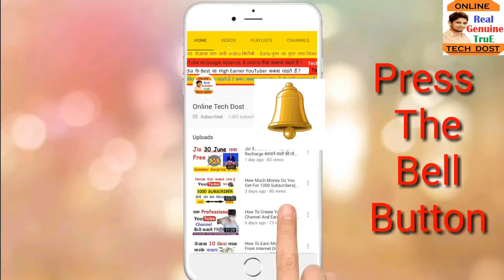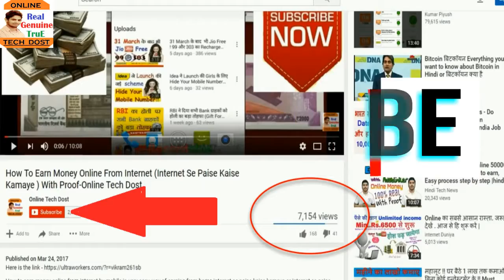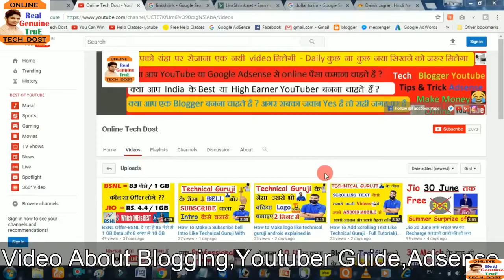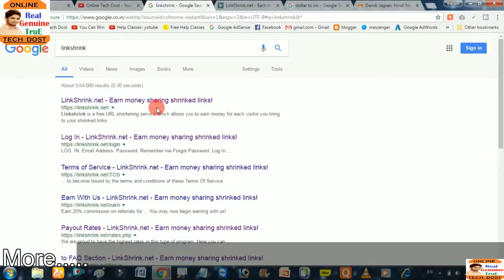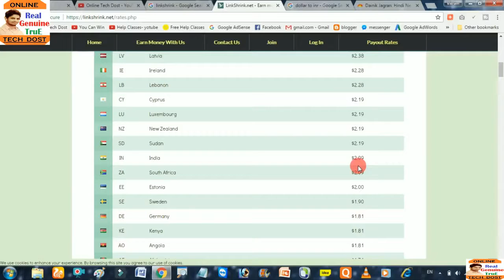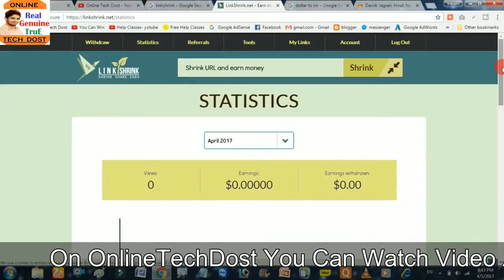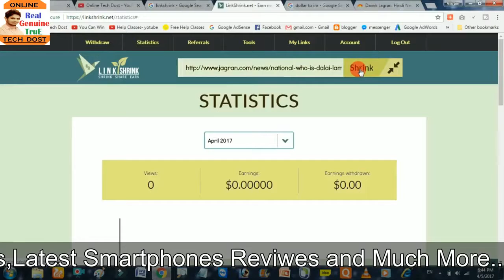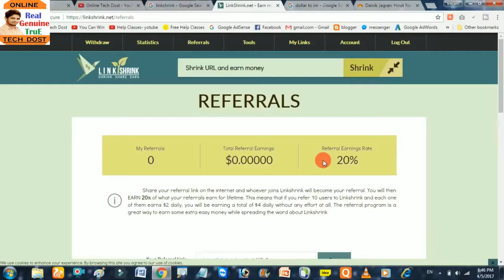how to earn money online from you tube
My basic guide to how YouTube advertising works, how much money YouTubers make, and how you can earn money with your own YouTube channel! Enjoy.
Note : The information is not time /change proof.